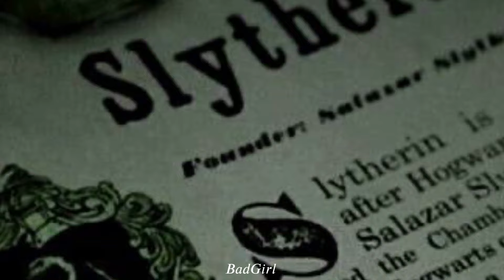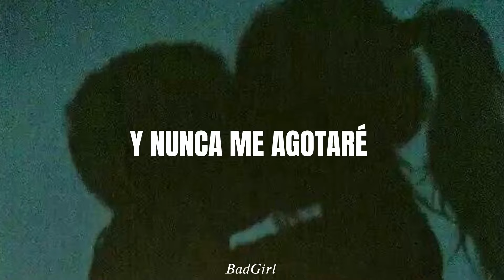✨Te imaginas una relación con Draco Malfoy con esta canción✨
⚠️COPYRIGHT⚠️

La canción no es de mi propiedad, solo el video de fondo de la canción

🐍Si quieren alguna canción, no olviden dejarmelo en los comentarios🐍